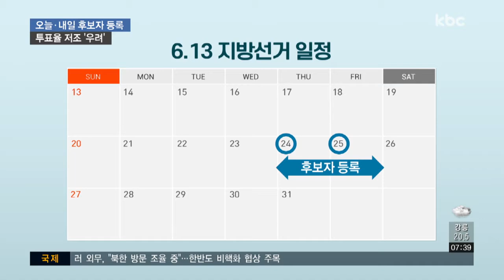"선거 3주 밖에 안남았는데.." 역대 최저 투표율 우려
6.13 지방선거가 21일 앞으로 다가왔습니다.

내일과 모레 후보등록에 이어 31일부터 본격 선거전이 시작이 되는데, 유권자들은 큰 관심을 나타내지 않고 있습니다.

남북에 이어 북미정상회담이 진행되고, 민주당 독주로 선거국면이 형성됐기 때문인데요. 저조한 투표율이 우려되고 있습니다.

보도에 정지용 기잡니다.